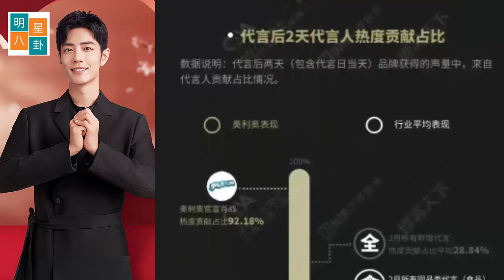2023肖战首个代言数据依旧断层，迪丽热巴工作遇生理期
2023肖战首个代言数据依旧断层，迪丽热巴工作遇生理期

肖战2023年首个代言官方战报数据已经出炉了。叹为观止的数据，果然又是肖战的习以为常和自然而然！我想，品牌方已经体会到了小小的饼干带来的超高的甜度与热度！由于肖战商务的续约率非常高，而肖战又刻意使自己的商务代言数量维持在30个左右。所以近三年来肖战的新代言数量确实有限，一旦官宣热度就非常高。
数据显示，该品牌淘宝首日销售额2192万。加上短视频平台15.3万人的支付，仅两个平台就达到了3797万元的销售额。大家说这个成绩统计真的是过于保守了，不是不能再高一些，而是实在没有货可卖了。数据还显示在同期新宣代言中肖战以3倍于第二的数据声量霸榜第一！数据显示在官宣之后的两天里，该品牌热度提升不少，其中品牌代言人肖战贡献热度指数高达百分之96，超过了2023年二月所有新代言和同品类代言的贡献热度指数均值。